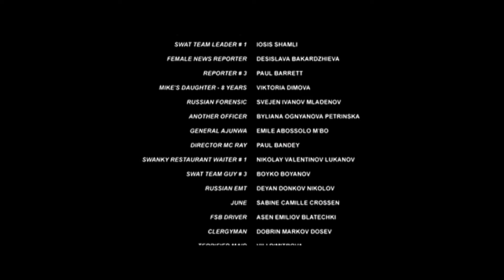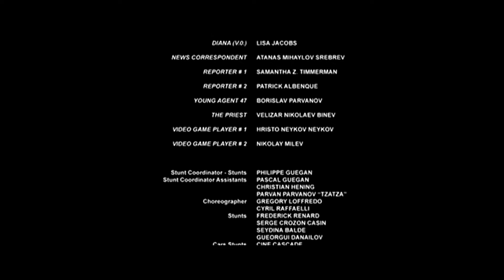"HITMAN" but it came out in 2008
done my own spin on the "if it was made in 2007" thing. but here's the catch

-this movie (Hitman) was made in 2007. so i had to be smart when making this since i wanted LP over the end of the movie.

-i have rearranged the ending to be like in the Transformers Movies

-New Divide was picked instead of What i've Done because the movie it's used in (Transformers 2) was made in 08. and cause i felt the song fit's how 47 is Portrayed in this movie. i also liked the actor who played him (Timothy Olyphant AKA Raylan Givens AKA Cobb Vanth AKA Seth Bullock from Deadwood)